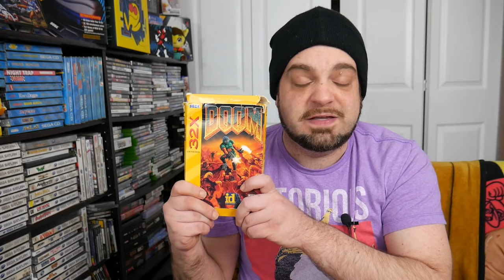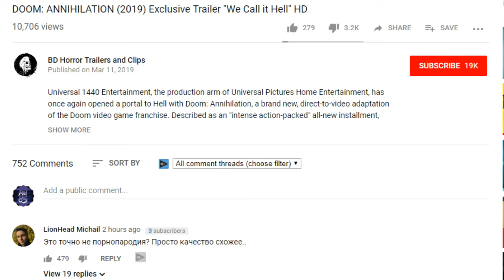DOOM Annihilation REACTION - WTF IS THIS!? | RGT 85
Doom Eternal is potentially coming in 2019 but that's not the only Doom related thing this year: a new movie, Doom Annihilation, is evidently also coming. A trailer for the movie released today, and I decided to take a look at it. Is this WORSE than the Sonic the Hedgehog movie? It might be folks.